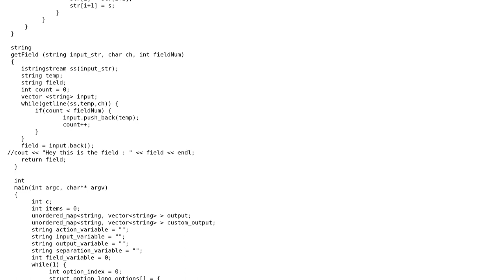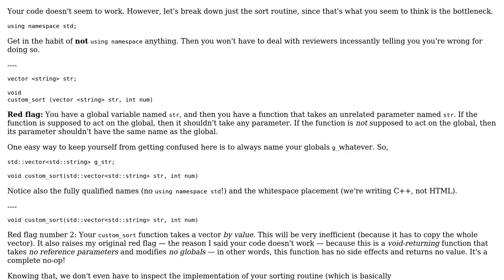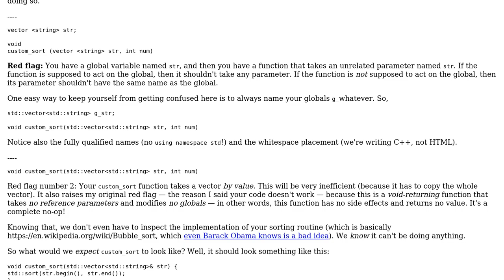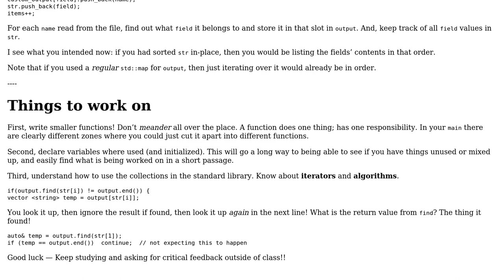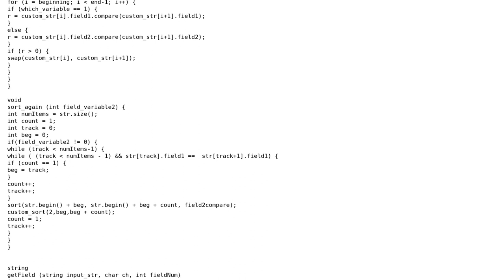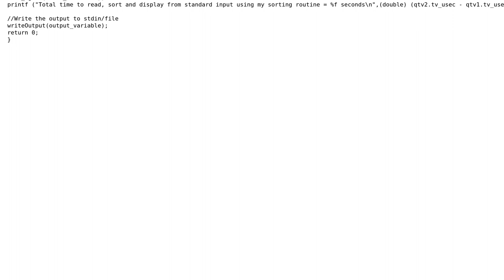C++ code to read, sort, and write data (3 Solutions!!)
C++ code to read, sort, and write data

With thanks & praise to God, and with thanks to the many people who have made this project possible! | Content (except music & images) licensed under CC BY-SA | Music | Images & others | With thanks to user Toby Speight user Quuxplusone user JDlugosz user Akshaya user 200_success and the Stack Exchange Network Trademarks are property of their respective owners. You are responsible for your own actions.